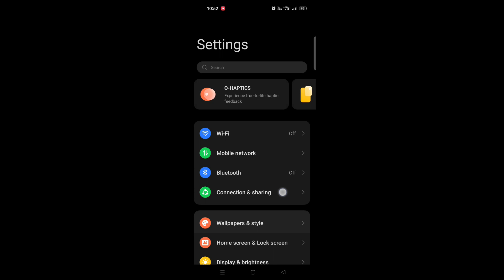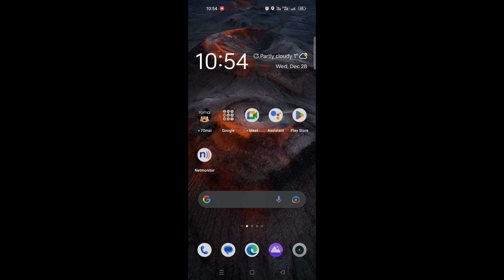How to increase the amount of RAM on an Android mobile phone